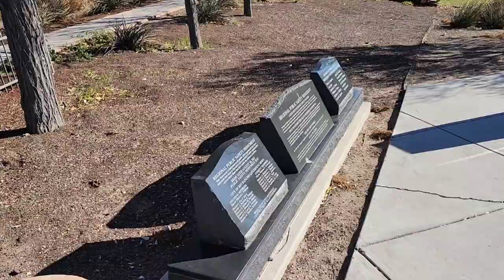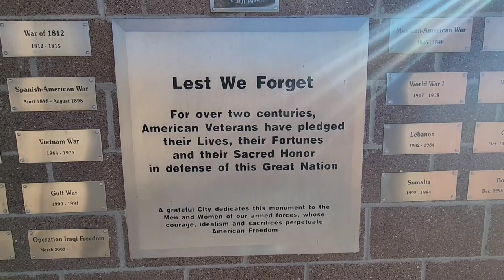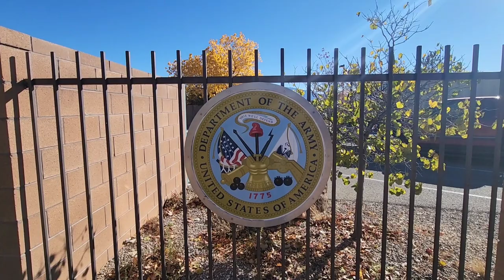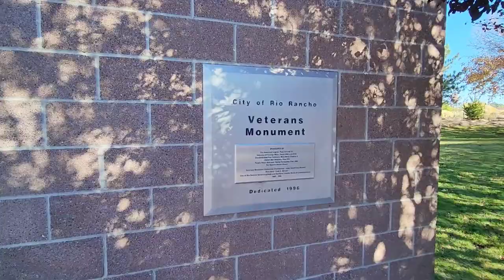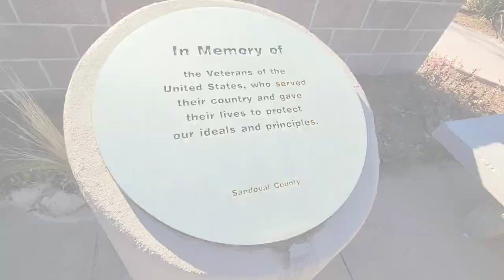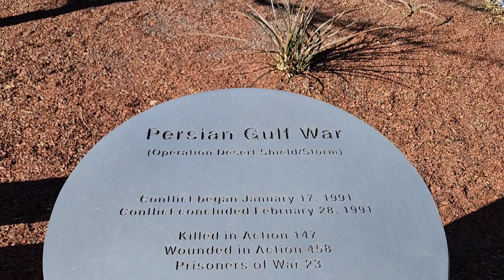Veterans Day 2022 | Rio Rancho, NM Veterans Memorial Park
This is my 3rd year covering Veterans Day.  First time to Rio Rancho's Park on a cold and windy day, but a beautiful day nonetheless. God bless our Veterans.